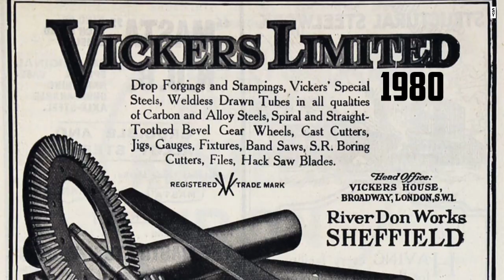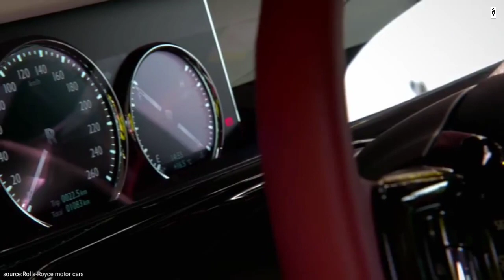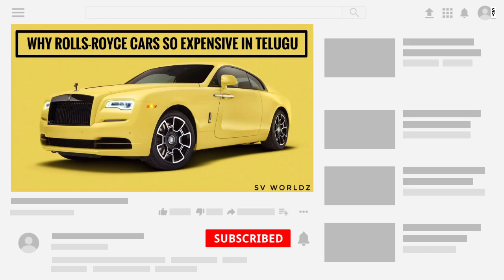WHY ROLLS-ROYCE CARS SO EXPENSIVE ? [TELUGU]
Cars సామ్రాజ్యంలో రొయాలిటీకి మారుపేరుల ఎదిగిన Rolls Royce car గురించి ఈ వీడియోలో చూద్దాం.